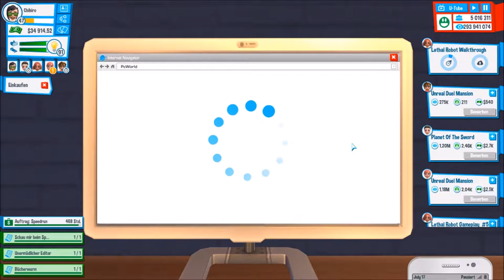Youtubers Life - Part 45 | Erstmal die Läden leerkaufen